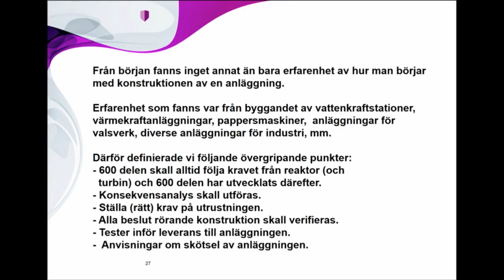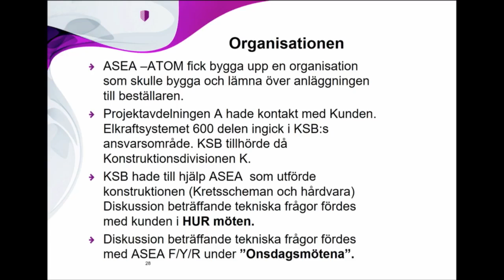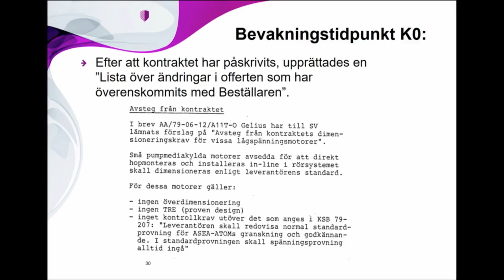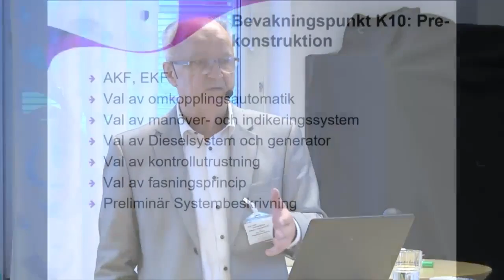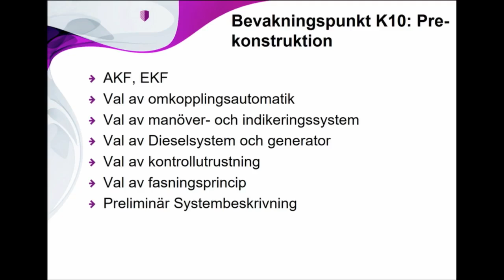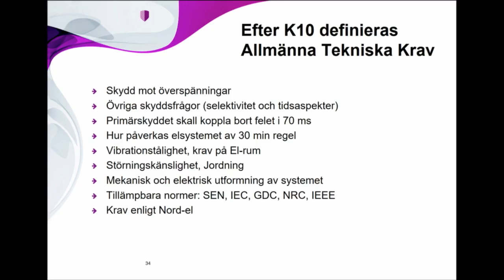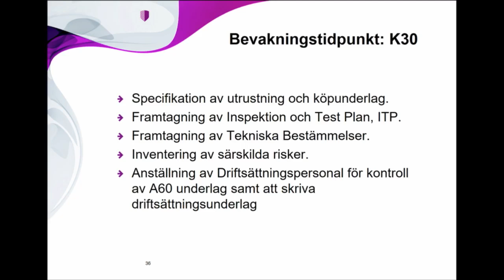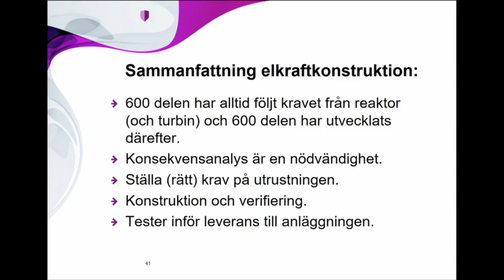Andreas Borsos: Elkraftkonstruktion (seminarium 14 dec 2016)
Strålsäkerhetsmyndigheten har under 2016 arbetat med en utredning om kraftförsörjning i svenska kärnkraftanläggningar. Den 14 december 2016 arrangerade myndigheten ett seminarium på temat. Ett åttiotal besökare deltog i seminariet som leddes av seniora rådgivare och specialister från kärnkraftsindustrin.

Andreas Borsos, dipl.ing. Arbetade 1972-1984 hos ASEA-ATOM med konstruktion av hjälpkraftutrustning och efter 1974 som ansvarig på KSB för hjälpkraftutrustning. Från 1984 med design för HVDC i Ludvika och installation och driftsättning av anläggningar i Indien och USA.